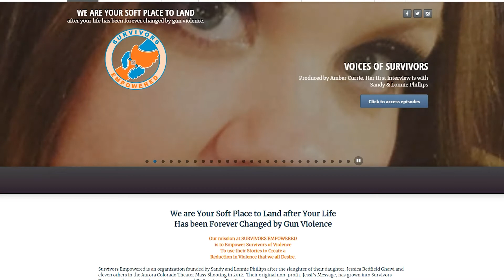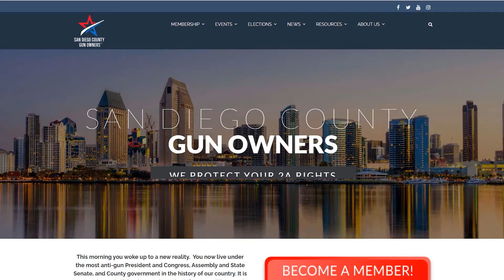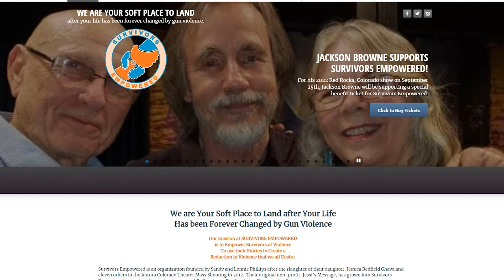Gun violence survivors and law makers push for tougher laws after latest mass shooting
Two brothers have been arrested in connection with the mass shooting in Sacramento over the weekend. It's the deadliest mass shooting in the state's history. Now victims’ rights advocates and legislators say the shooting has strengthened their resolve to pass tougher gun laws.